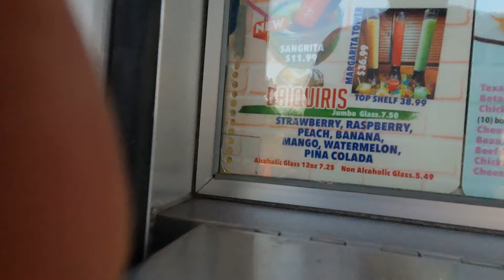CANT BELIEVE THIS HAPPENED AFTER MY DADS DOCTORS VISIT